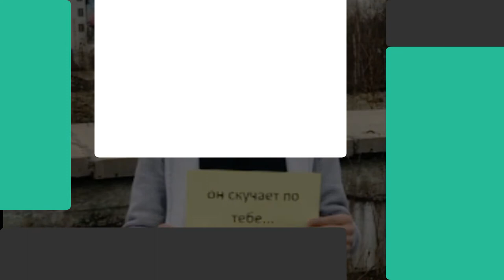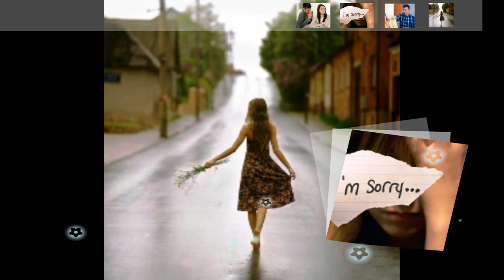Попытка большого значения Со мною вот что происходит Майский Жук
Попытка большого значения (Со мною вот что происходит)

Я пить не могу, я есть не могу
  guitar solo
Думаю лишь о том, каким плохим был.
Нужно было забыть все, но не забыл
Моя ревность и неуверенность в себе
Застили глаза, и главное, все. что в тебе
  guitar solo
Ведь ты - всё самое важное в жизни
Ведь ты - все самые важные мысли
Это - ты! Я такую как ты никогда не встречал!
Добрая, умная, красивая! Сегодня моя печаль
  guitar solo
Обидев тебя, совершил ошибку
Помню, ты тогда ответила лишь улыбкой
Прошу простить меня, позади это лето
Знаю, что должен заслужить это.
  guitar solo
Позволь хотя бы попытаться заслужить прощения
Для меня это играет большое значение
Ты - самое важное в жизни
Ты - самые важные мои мысли
  guitar solo
  guitar
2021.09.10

Позволь попытаться заслужить прощения